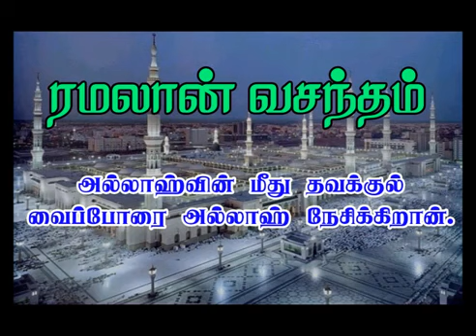அல்லாஹ்வின் மீது தவக்குல் வைப்போரை அல்லாஹ் நேசிக்கின்றான் | அஷ்ஷேய்க் ML முபாறக் மதனி Ph.D